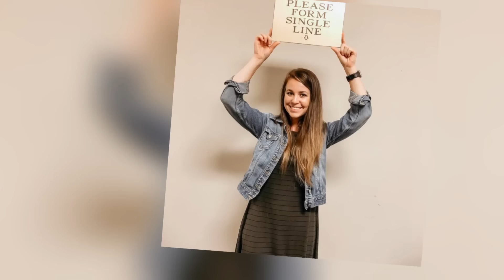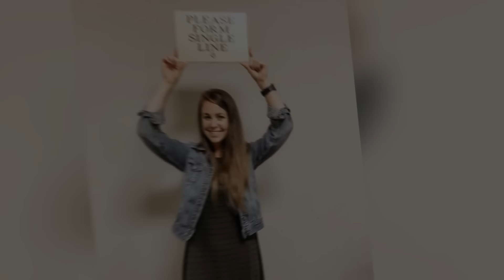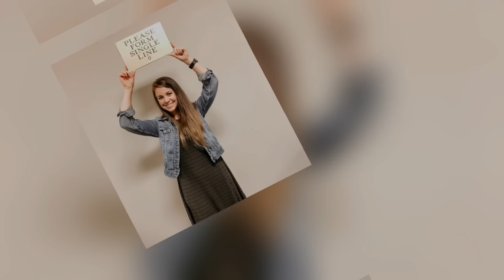It's OVER! JANA Defies Family Rules! Jim Bob Furious as Marriage to Stephen Wissmann Falls Apart?